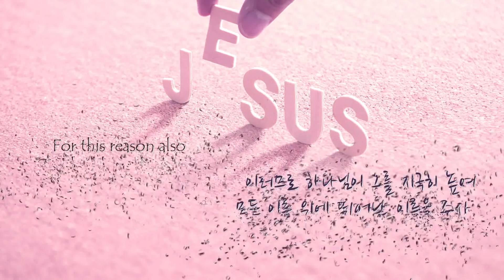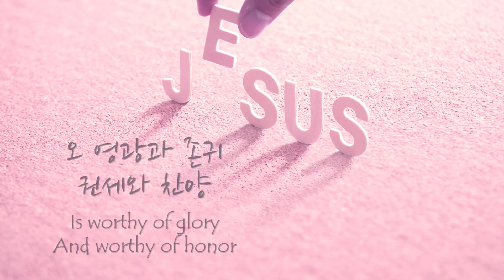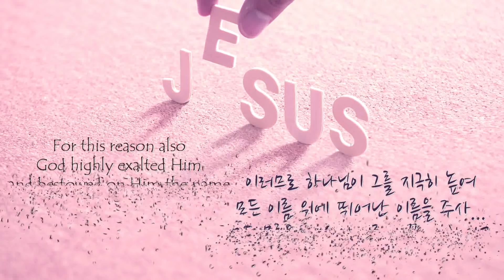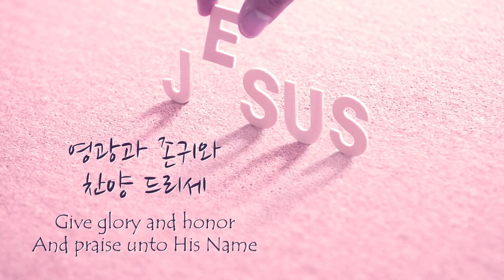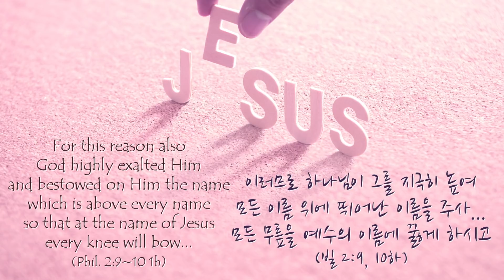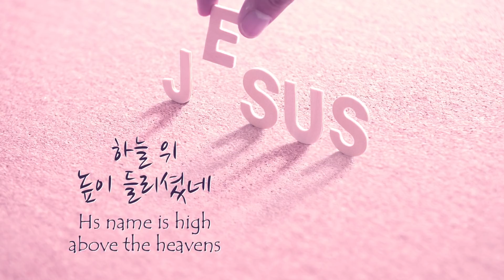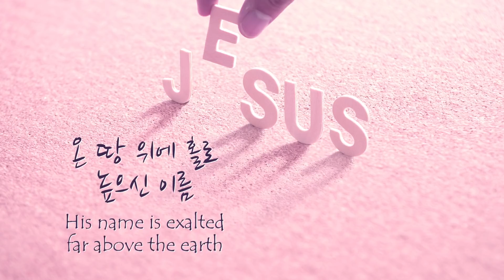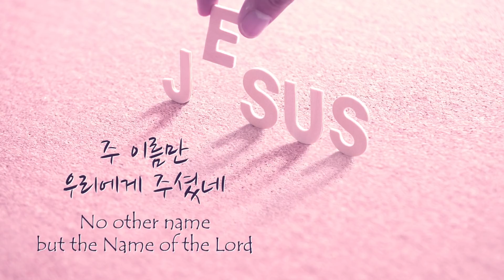[1시간 연속듣기] 오직 예수 다른 이름은 없네 피아노 CCM 연주/No Other Name Piano Instrumental(가사/lyrics)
[가사]

오직 예수
다른 이름은 없네
주 이름만 우리에게 주셨네
오직 예수
다른 이름 없네
오 영광과 존귀 권세와 찬양
받으실 분 오직 주 예수

온 땅 위에 홀로 높으신 이름
하늘 위 높이 들리셨네
영광과 존귀와 찬양 드리세

오직 예수
다른 이름은 없네
오직 예수
다른 이름 없네

[Lyrics]

No other name but the Name of Jesus
No other name but the Name of the Lord
Is worthy of glory
And worthy of honor
And worthy of power
And all praise

His name is exalted far above the earth
Hs name is high above the heavens
Give glory and honor
And praise unto His Name

And all praise